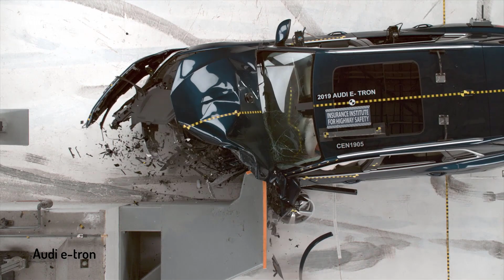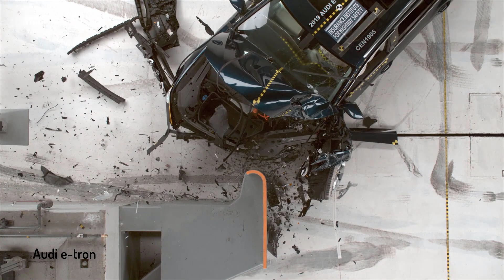Audi e-tron vs Tesla Model 3 vs Hyundai Nexo – Crash test / Safe Green Vehicles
Tesla’s 2019 Model 3 has finally had its turn undergoing the gantlet of crash tests at the Insurance Institute for Highway Safety, and the battery-electric sedan has emerged with flying colors, earning a Top Safety Pick+, its first rating from the organization.

It joins the Audi E-Tron as the only other plug-in electric vehicle to earn IIHS’s top award, the Chevrolet Bolt have just missed out due to headlights rated “poor” because they produced too much glare for oncoming drivers. (The 2017 Bolt received a Top Safety Pick from IIHS.) The Hyundai Nexo also was named a Top Safety Pick+, becoming the first hydrogen fuel-cell vehicle to get the designation.

IIHS said the Model 3’s standard automatic emergency braking system earned a “superior” rating, avoiding collisions in both the 12 mph and 25 mph tests. Its lone available headlights were rated “good,” and it earned good ratings across all six crashworthiness tests, including the driver-side small overlap front crash test, where the organization recorded intrusions of 8 inches at the lower door-hinge pillar, presenting a moderate risk to the driver’s lower leg.

IIHS had previously evaluated the 2017 Tesla Model S and declined to give an award to the luxury sedan due to poor headlights.

In a blog post, Tesla attributed its successful test results to factors including its low center of gravity, which reduces the risk of a rollover; its rigid aluminum and steel passenger cabin; and large crumple zone in place of what would normally be an engine compartment in gasoline-powered vehicles.

The Model 3 similarly received a five-star overall crash-test rating from the National Highway Traffic Safety Administration. But the agency has taken issue with Tesla’s claims, made in a blog post last year, that the Model 3 “has the lowest probability of injury of all cars the safety agency has ever tested.” NHTSA sent the automaker a cease-and-desist letter alleging that Tesla made “misleading statements” about the car’s safety ratings and has referred the issue to the Federal Trade Commission.